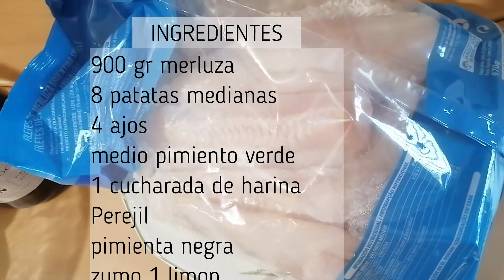🍲 GUISO de PESCADO con PATATAS . Harás que coman pescado! FÁCIL!!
¿Te cuesta que coman pescado y ya no sabes como preparlo? Haz esta receta y ya verás como disfrutarán comiendo pescado con este guiso de pescado con patatas.

Spanish/English language

Como hacer MERLUZA en salsa verde con PATATAS/ FÁCIL Y RÁPIDO

Una receta muy fácil de hacer, exquisita de sabor y muy saludable

Ingredientes (4 personas):

900 gr merluza
8 patatas medianas
4 ajos
medio pimiento verde
1 cucharada de harina
Perejil
pimienta negra
zumo 1 limón
vino blanco
Sal
aceite oliva

Se cubre el fondo de una cazuela de aceite cuando este caliente le añadimos el ajo y el pimiento que hemos troceado
previamente en trozos pequeños, lo sofreímos y le añadimos la cucharada de harina, removemos e incorporamos el zumo de

limón y un chorro de vino blanco, removemos y añadimos un vaso de agua, volvemos a remover y dejar un poco cocer, le

incorporamos las patatas y las cubrimos de agua, añadimos la sal y un poco de perejil, cocer a fuego medio unos 40 minutos

hasta que estén blandas las patatas, mientras troceados los filetes ó lomos de merluza y cuando ya estén casi blandas las

patatas añadimos la merluza, lo tapamos y dejamos otros 5 minutos y cuando blaquee la merluza la apagamos. Un plato fácil

de hacer muy sano y muy rico.

How to make fish in green sauce with POTATOES / EASY AND QUICK

A very easy recipe to make, exquisite in flavor and very healthy

Ingredients (4 people):

900 gr hake fish
8 medium potatoes
4 garlic
half green bell pepper
1 tablespoon of flour
Parsley
black pepper
juice 1 lemon
White wine
Salt
olive oil

Cover the bottom of a saucepan with oil when it is hot we add the garlic and the pepper that we have chopped
previously in small pieces, we fry it and add the tablespoon of flour, stir and incorporate the juice of

lemon and a splash of white wine, stir and add a glass of water, stir again and leave to cook a little,

Add the potatoes and cover them with water, add the salt and a little parsley, cook over medium heat for about 40 minutes

until the potatoes are soft, while the hake fillets or loins are chopped and when the

potatoes we add the hake, cover it and leave another 5 minutes and when the hake is whitened, we turn it off. An easy dish

to make very healthy and very rich.